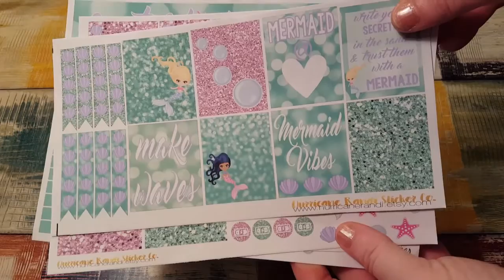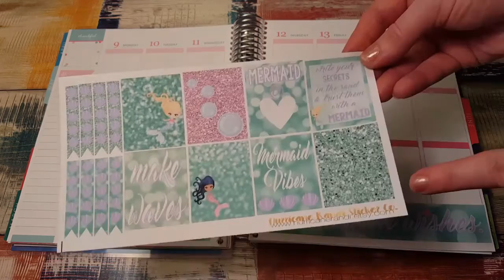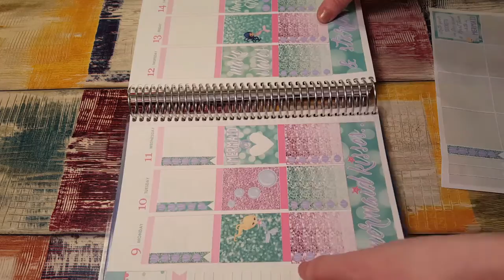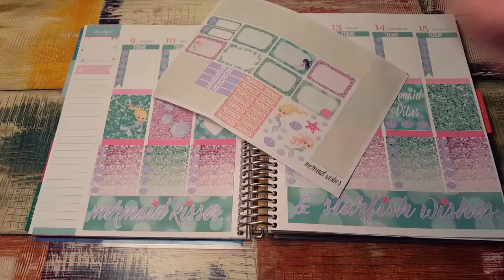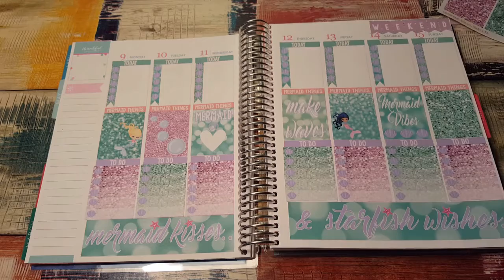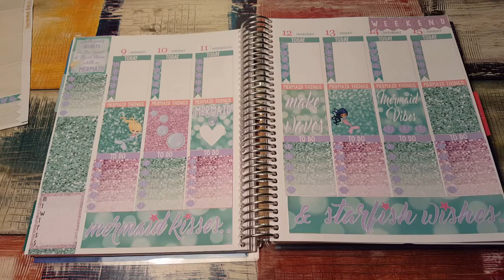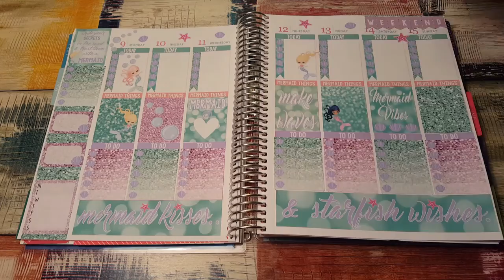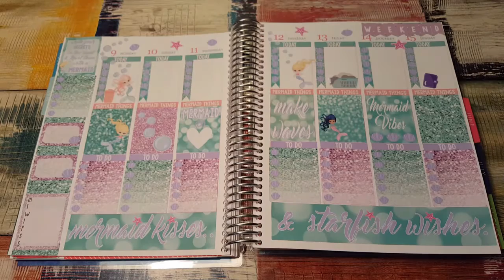PLAN WITH ME / ERIN CONDREN / HURRICANE RANDI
Hurricane Randi